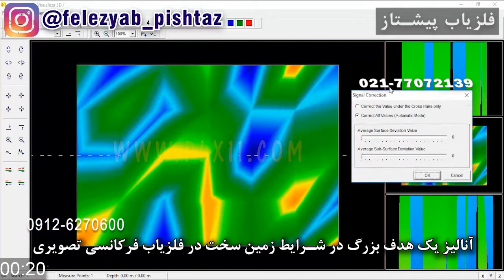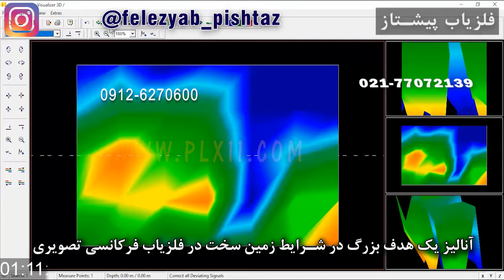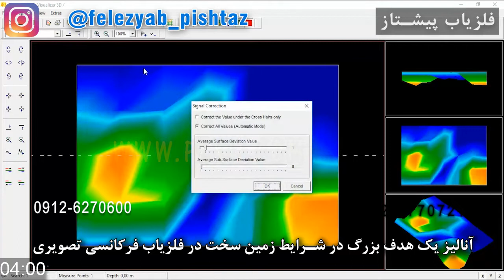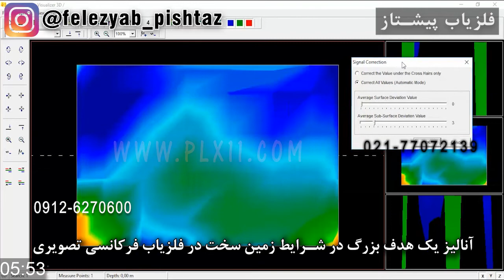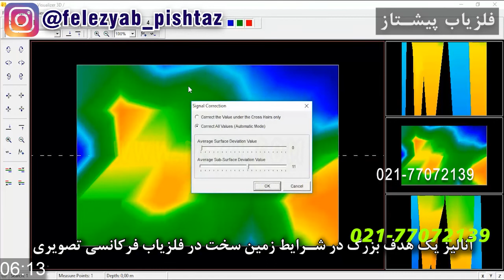آنالیز یک هدف بزرگ در شرایط زمین سخت در فلزیاب فرکانسی تصویری شماره 176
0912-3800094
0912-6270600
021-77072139